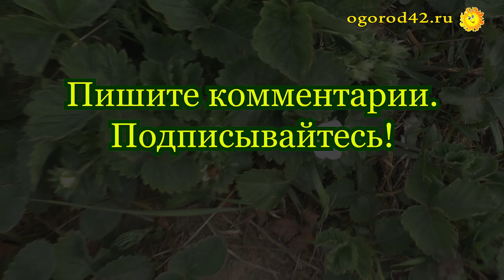Защита рассады от возвратных заморозков. Новая иновационная система Зиг-Заг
Людмила Филаткина: Здравствуйте, сударыни и судари! Ну не
бывает в нашем увлечении без проблем! Особенно часто неожиданные неприятности нас настигают весной. Только высадили нежные томатики или перцы в теплице… опаньки! Заморозки… И весь труд насмарку, и нет урожая! Я уже давненько приспособилась в теплице устраивать двойное укрытие. Ставлю парник над ящиками еще в марте-апреле или над посадками томатов, баклажанов, поверх – укрывной материал, затем пленка полиэтиленовая. Фактически три слоя, три преграды для заморозка, и рассада благополучно переживает критический период. Да и в июне бывают заморозки в открытом грунте, поэтому всегда наготове у опытных огородников парники и укрывной материал.
Но и тут были сложности. Обычно нечем крепить. Набрасываешь поверх дуг защиту, а минус умудряется прокрасться, так было в прошлом году, когда 4 апреля были заморозки, и цветущие пеларгонии погибли. Но – эврика! Находка. Обнаружила я систему для крепления тепличной пленки к теплице, к парнику. Запомните название —Профиль «Зиг-Заг» от фирмы  Террамик.
Обратите внимание: вот какое крепление. Профиль оцинкованный, специальной формы, 2 пружины и крючок толщиной 0,7мм., надежная, крепкая штука, скажу я вам. По сути, это - пружина-замок. Сделано всё из углеродистой стали с полимерным покрытием. Скотч светостабилизированый, срок эксплуатации 3-5 лет.
Думаю, вы не останетесь равнодушными к моему совету.   Заказывайте систему в интернет-магазине, ссылка в описании. Планируется выпуск пружины-замка из оцинкованной
углеродистой стали, без полимерного покрытия. Будет стоить дешевле, чем с полимерным покрытием. Главное же, это  – надежная защита ваших растений от заморозка.